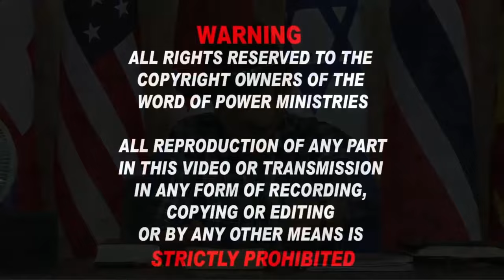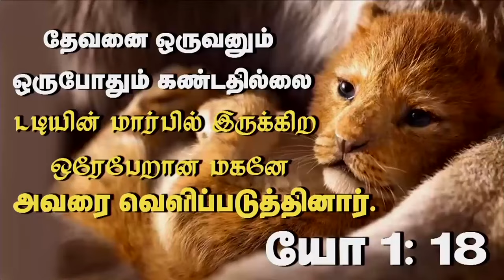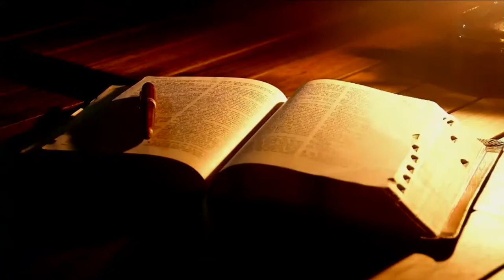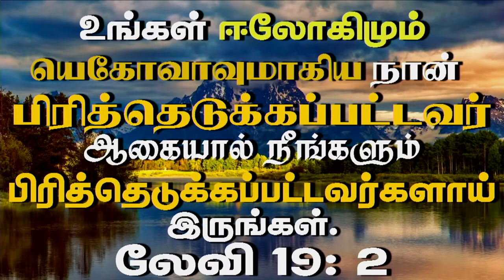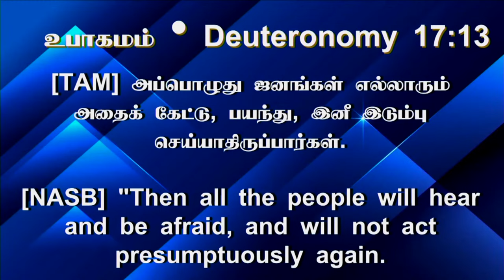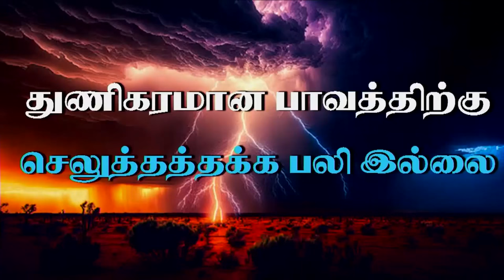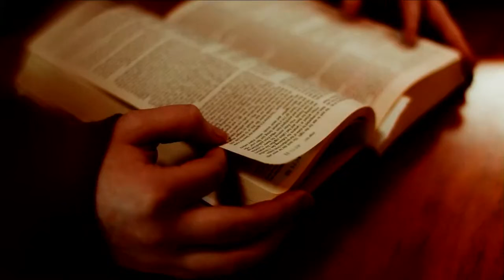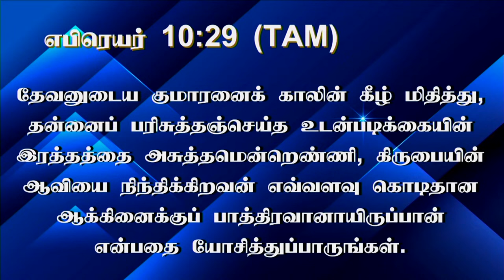30/10/2024 -Wed கிறிஸ்தவர்கள் துணிந்து செய்யும் பாவத்திற்கு பாவமன்னிப்பு இல்லை நியாயர்த்தீர்ப்பு...